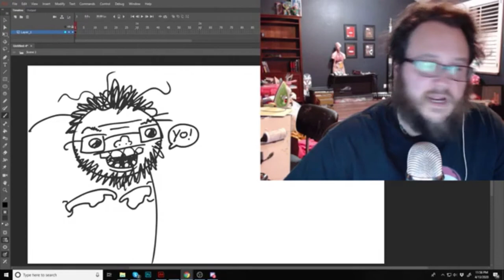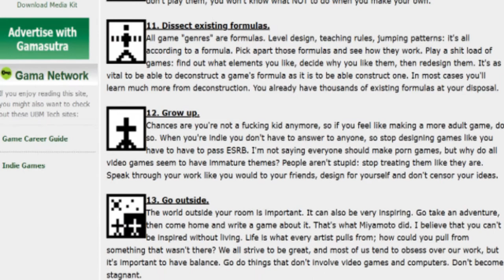Have You Heard Of Edmund Mcmillen's Book?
Local Businessman puts the description here this time.